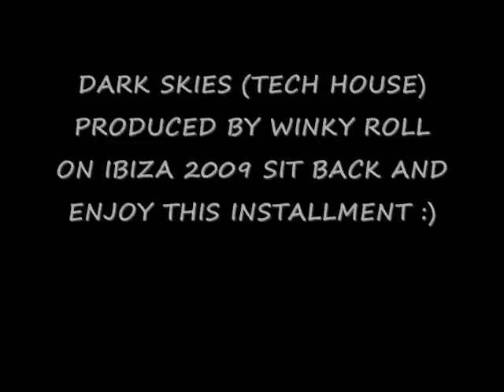DARK SKIES----WINKY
music tech house